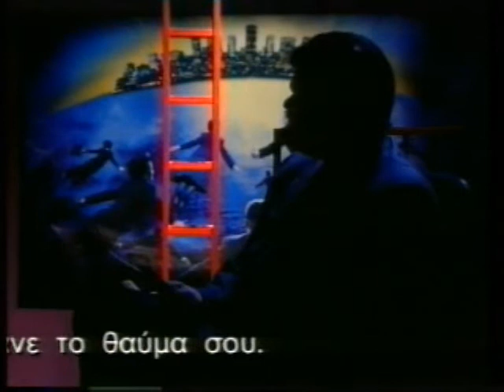ΟΛΑ 18/10/1999 Μέρος 2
Με τον Θέμο Αναστασιάδη
Συμμετέχει Βαγγέλης Περρής
Καλεσμένοι Ράνια και η Μένη Λυκούδη